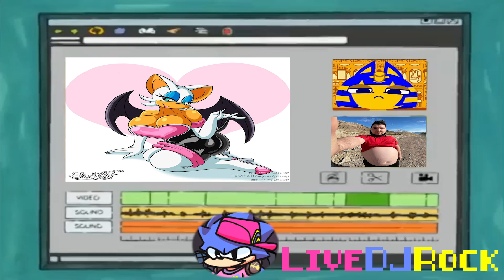[YTP] Arthur is a Manly Alpha Male (Collab Entry)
Arthur tries to prove himself as a manly alpha male, to impress Matt Damon.

My entry to the Schaffrillas Productions: Arthur YTP Collab 2 Damon Boogaloo